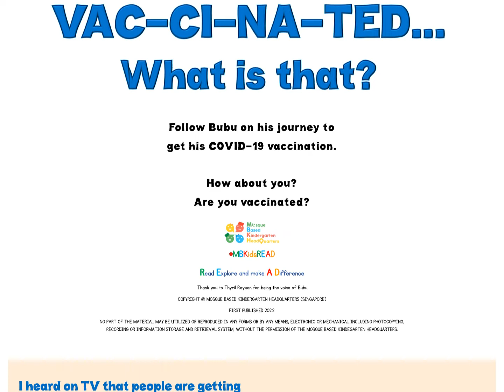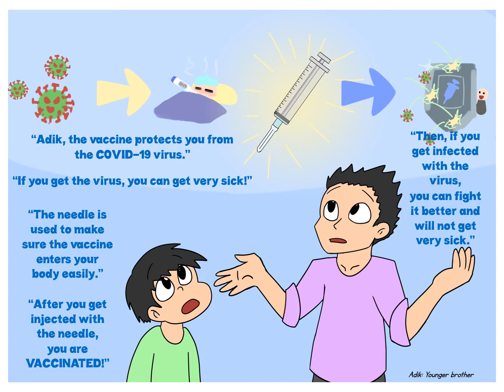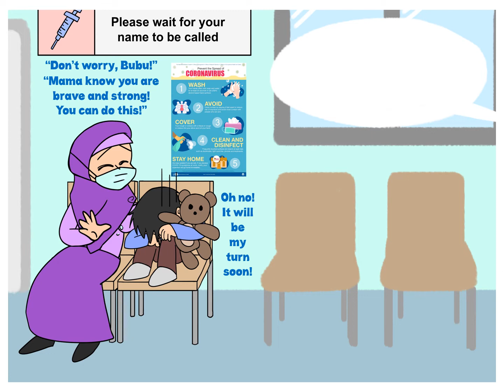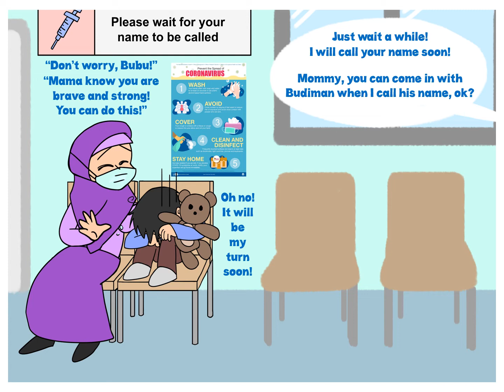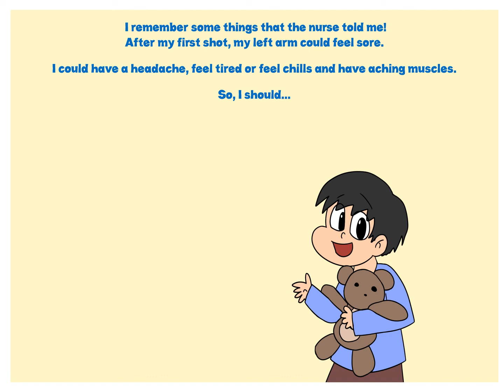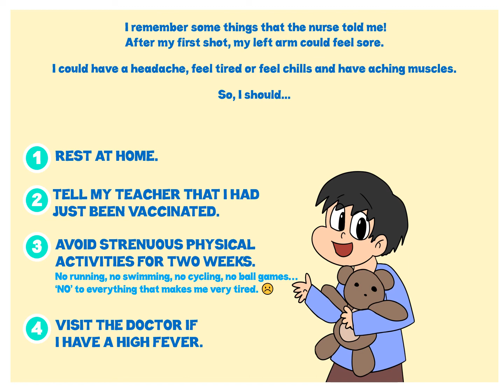MBKidsREAD : VACCINATED....WHAT IS THAT ?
Follow Bubu on his journey to get his COVID-19 vaccination!

Have you gotten your vaccination?

This book has been specially created for our Mosque Based Kindergarten children and families to bond over with. We hope that with the sharing of this storybook, our children will be better assured that their vaccination experience would be eased and that all will be well, insyaallah!